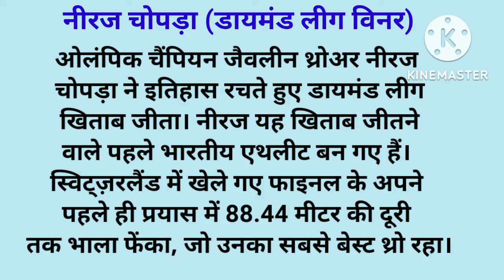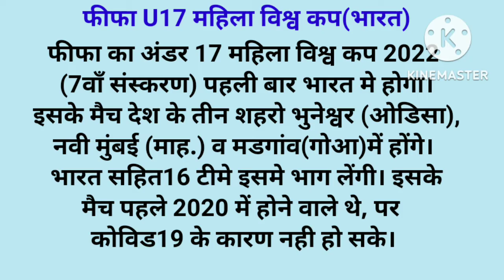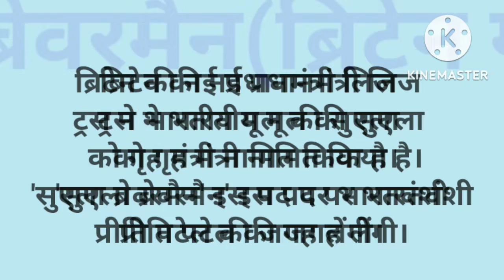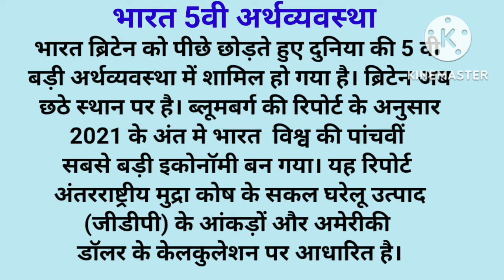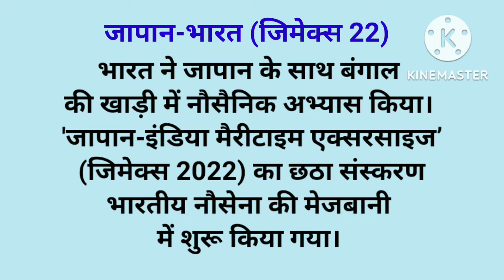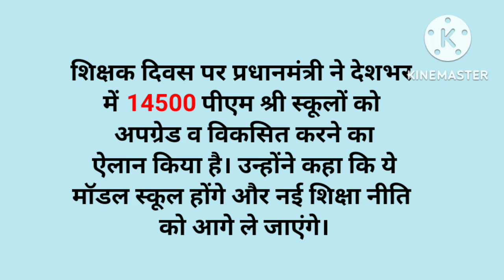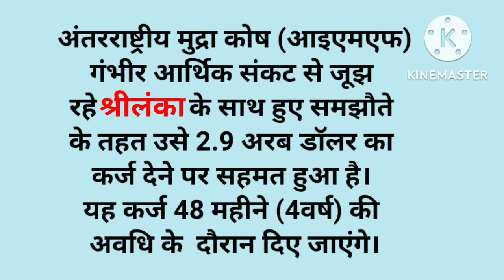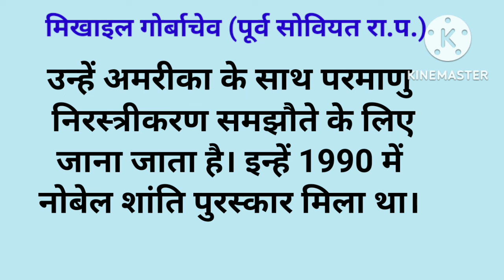Current affairs for September 22